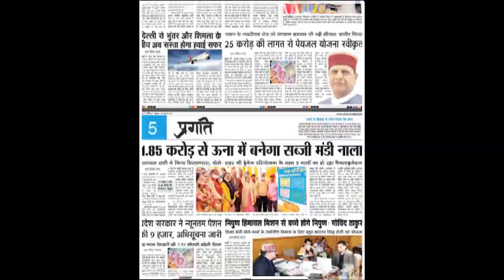रोहड़ू में अब भी वीरभद्र फैक्टर सबसे असरदार || First Verdict Media || Infove || Pankaj Singta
रोहड़ू में अब भी वीरभद्र फैक्टर सबसे असरदार
**त्रिकोणीय मुकाबले में मोहन लाल ब्राक्टा जीत को लेकर आश्वस्त

With Love - Infove and Pankaj Singta